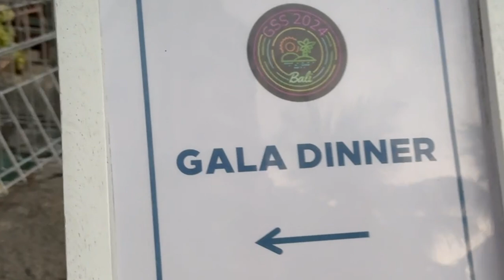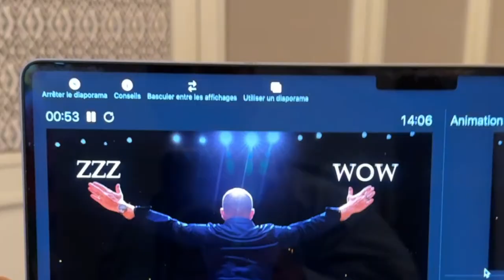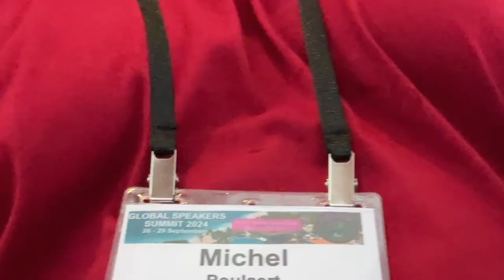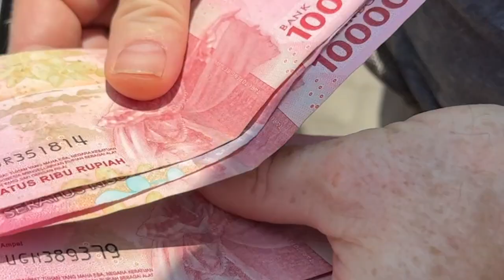STORYTELLING : CE QUE NOUS APPRENNENT LES AMÉRICAINS (et bien plus encore) | FEAT THIERRY FERRARI